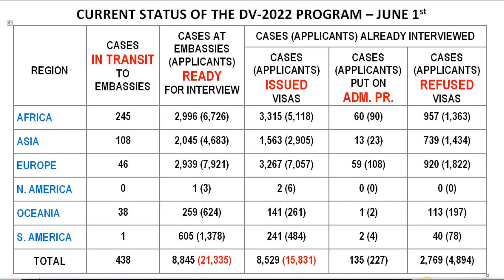Current Status of the DV 2022 Program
Here are the latest stats from the DV-2022 Program.